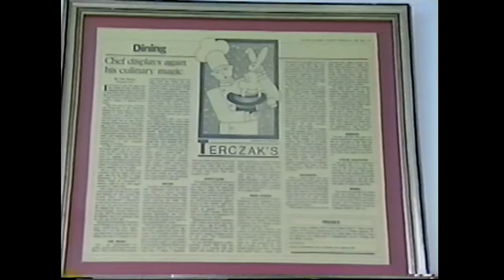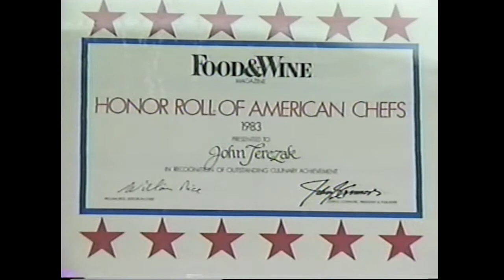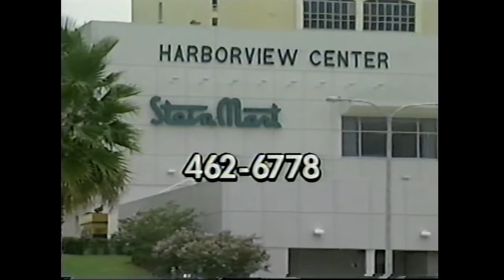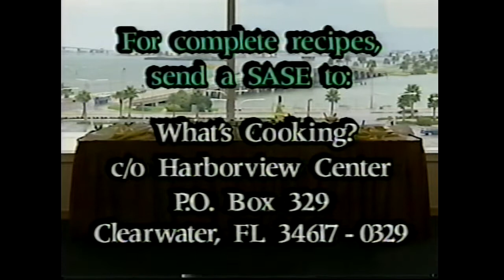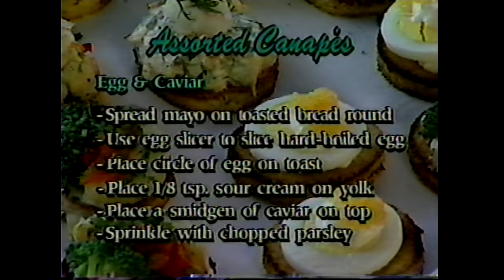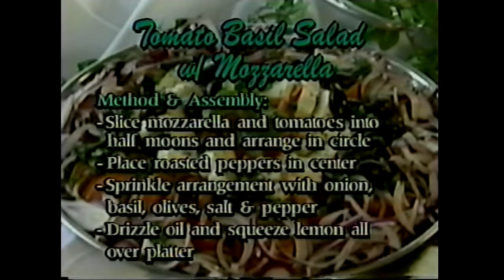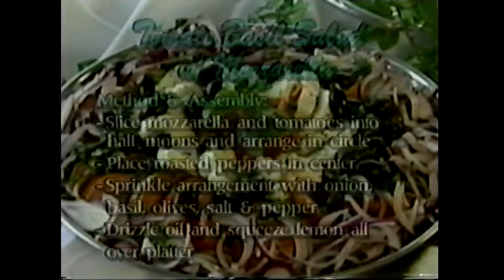#7 Vintage -1997 What's Cooking Harborview - Canape's, Sautéed Fish, Warm Apple Caramel Sundae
This video is the 7th show uploaded from this cable TV series, which rightfully belongs in its own vintage playlist.
This cooking series was filmed in Clearwater Florida between 1997 and 2000 and was broadcast for four years on local cable systems in the Clearwater Beach/Pinellas county region. The filming location was the Clearwater Convention Center which is where I was the Executive Chef at that time.
All in all, I had a great time doing these shows and gained some valuable "cooking video experience", which made it even more fun.
I hope you can find some things in these shows that you can also enjoy!